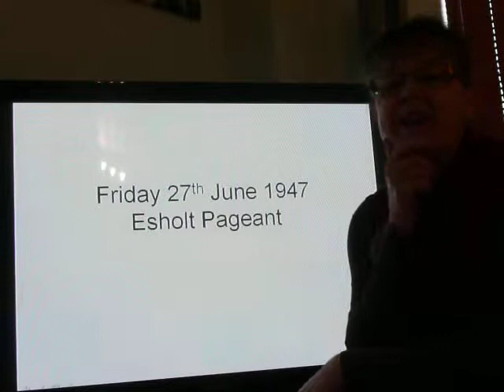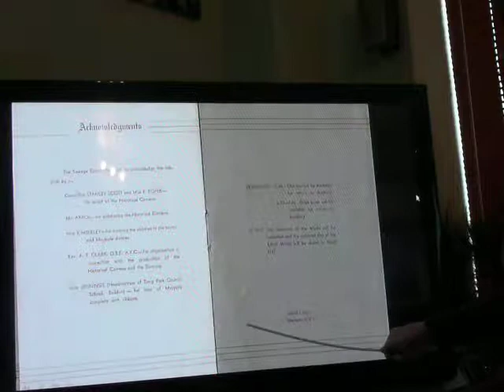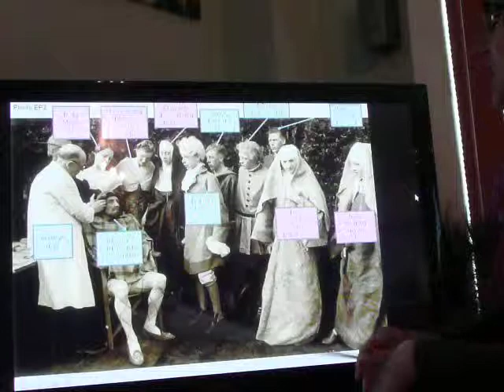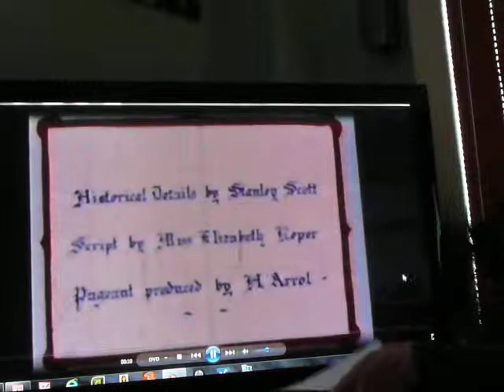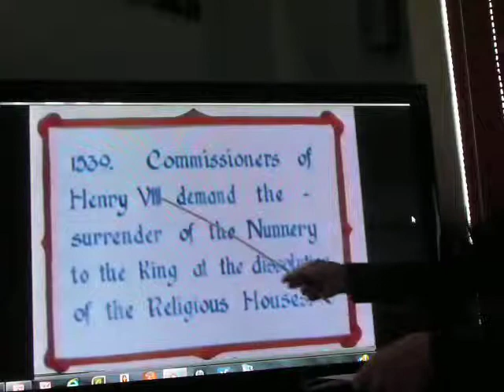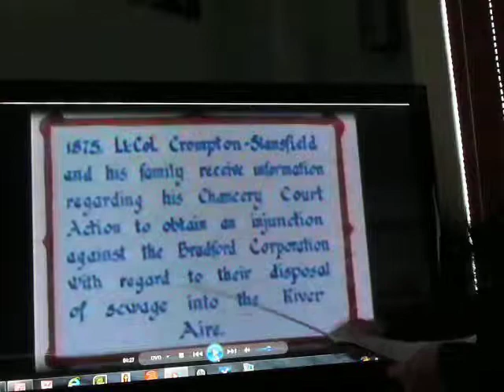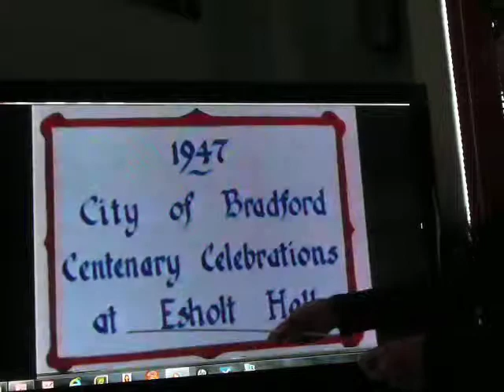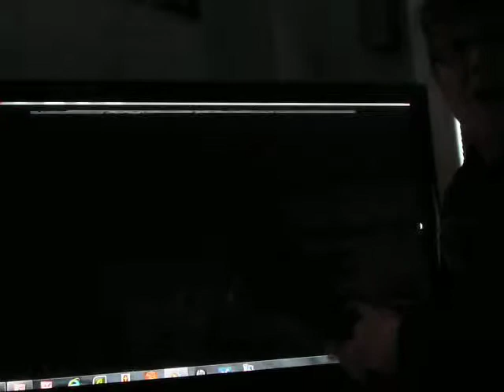Esholt Village Pageant 1947 at Esholt Hall.MOV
Various photos and a short film clip of the event in 1947.  I have tried to identify people where possible - any help and/or further information would be much appreciated.  Always happy to meet in The Woolpack pub in Esholt to show the photos and film clip on my laptop to anyone who is interested!